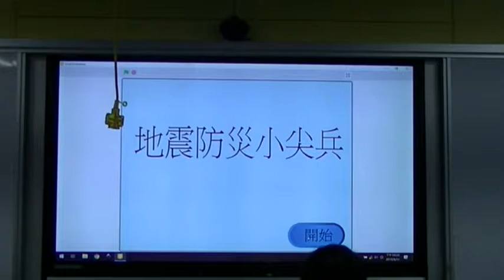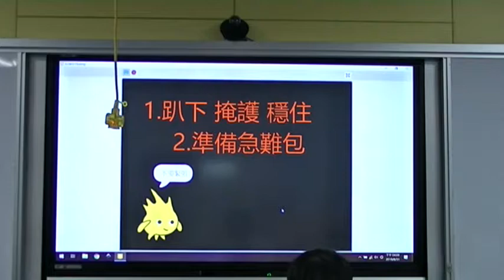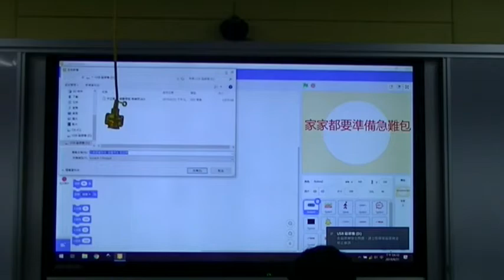2019 華紙科丁SCRATCH PK賽-志學銅蘭-防災小尖兵